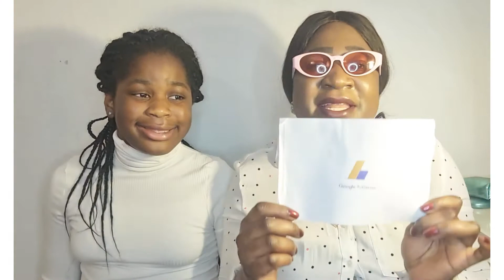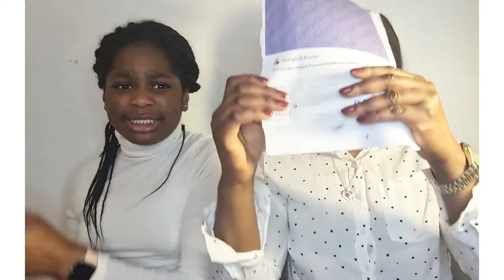After two weeks of monetization, my Google Adsense pin finally arrived/appreciation & thanksgiving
Hallo,
my beautiful and amazing family, i wish to used this moment to appreciate each and everyone of you that have been supporting this our channel.is by your grace that we being able to overcome all our challenges to be  where we are today. Our Adsense finally arrived .Thanks very much